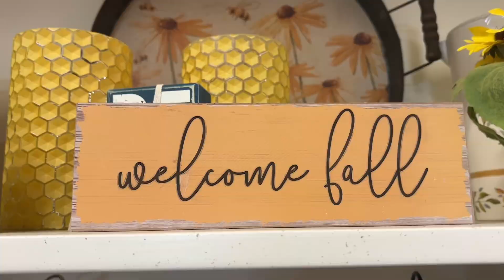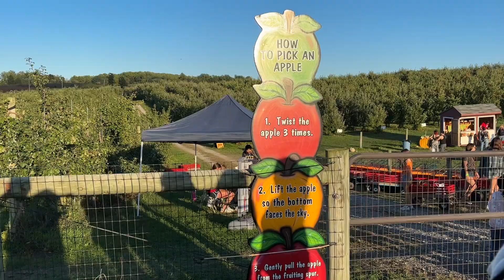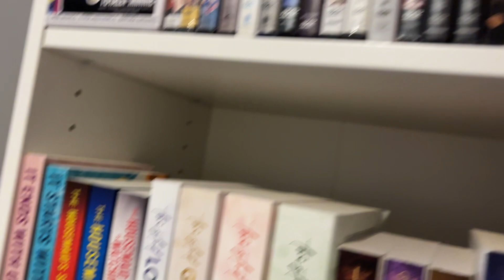The One with the Fall Vlog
Join me as we go to a fall festival and enjoy some fall activities.